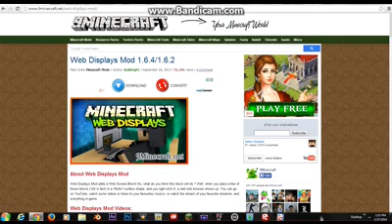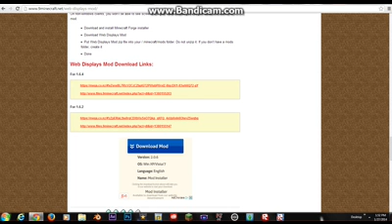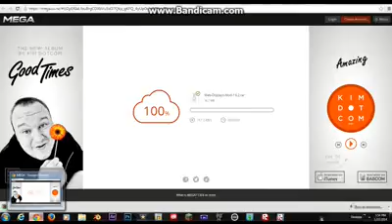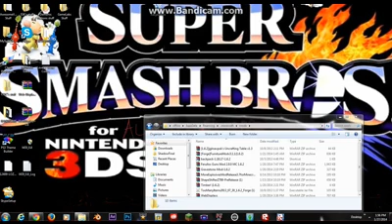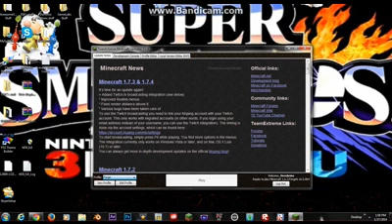How To Get The Web Display Mod For Minecraft 1.6.2-1.6.4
Hey Guys Just Me Doing A Tutorial For You On This Awesome Mod For Minecraft.
Oh Yeah And Here Is The Link To The Download.